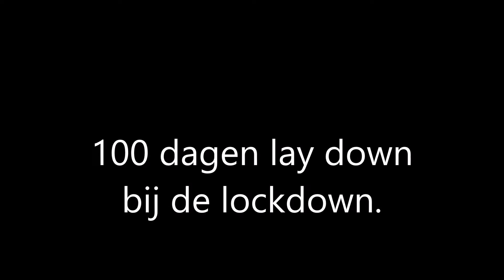100 dagen lay down bij de lockdown